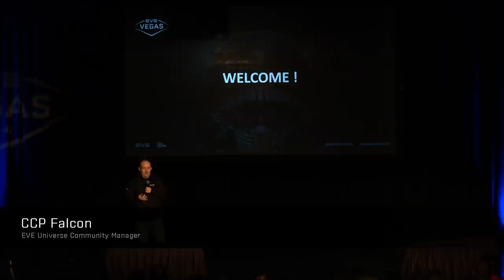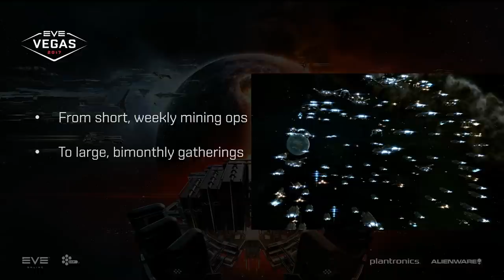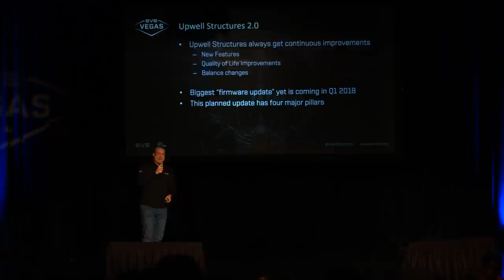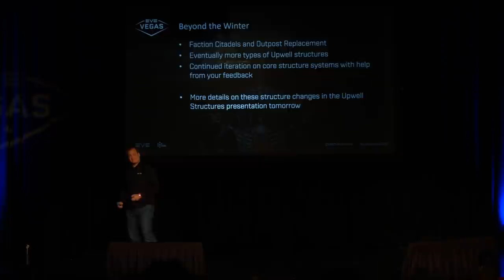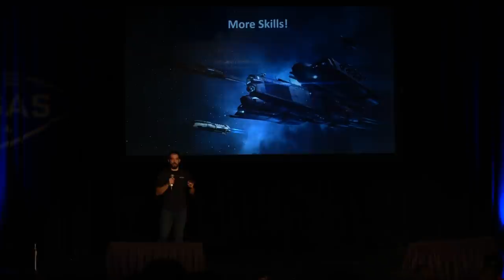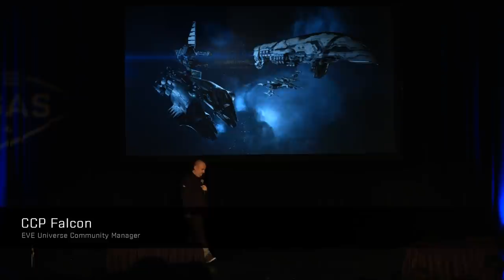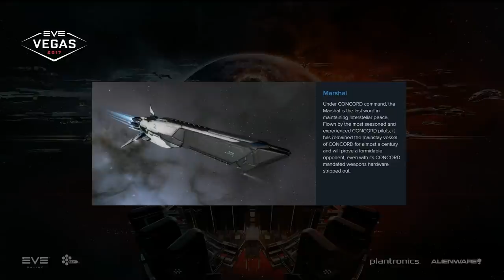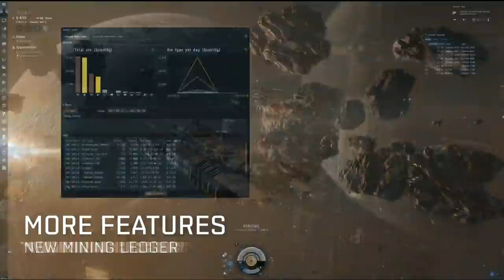EVE Vegas 2017 - EVE Online Keynote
The EVE Online Keynote is the headline presentation at EVE Vegas. Come join the Dev Team for a look at what's coming up in EVE Online: Lifeblood, and the near future.

1:37 - Vegas 2016 to Vegas 2017 Recap Video
3:13 - Project Discovery
5:05 - EVE Online: Lifeblood
6:00 - Moon Refineries
10:16 - Shuffling of moon resources, new seed used for random distribution algorithm
13:17 - Future of Upwell Structures
21:55 - Pirate bases in Empire Space
24:29 - Short introduction of Resource Wars
25:37 - Expanded Alpha skillset in December
37:53 - Summarizing content in the Lifeblood expansion
45:20 - Upcoming events from The Agency
47:52 - Premiere of Lifeblood Feature Tour

To learn more about current, past, and future updates, head